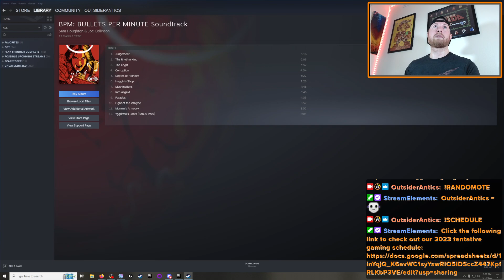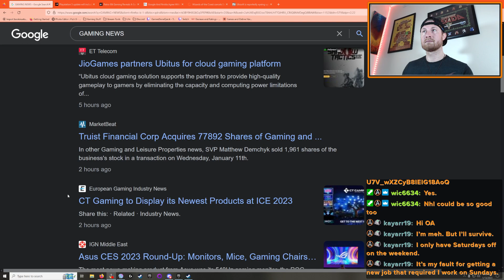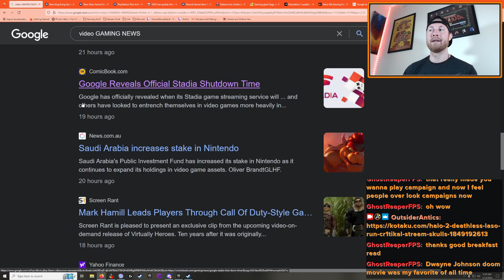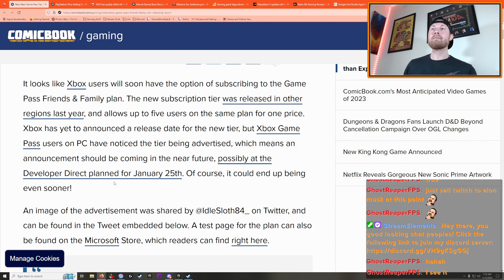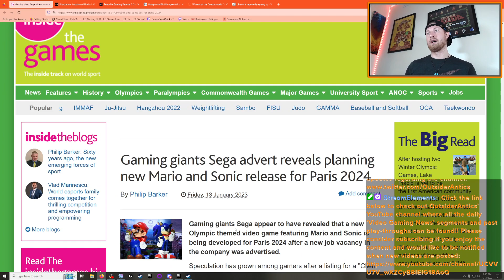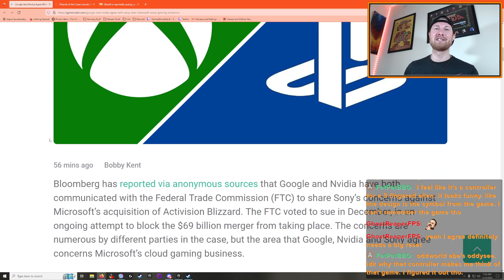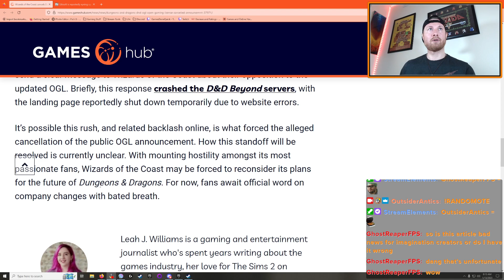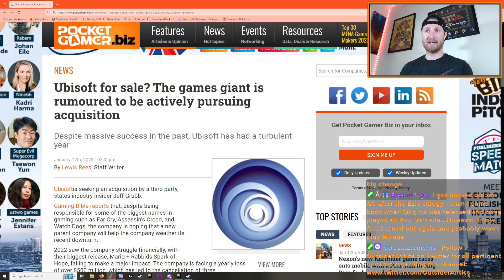OutsiderAntics' January 13, 2023 Edition of Video Gaming News